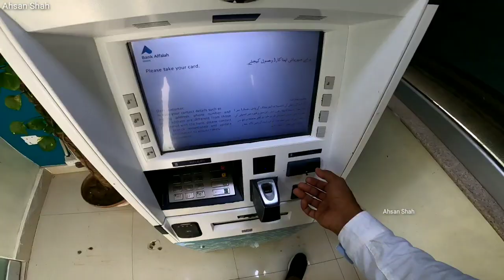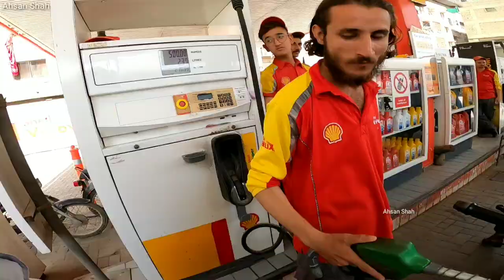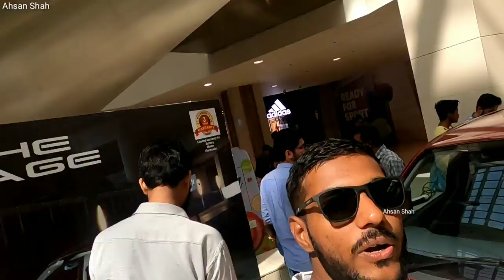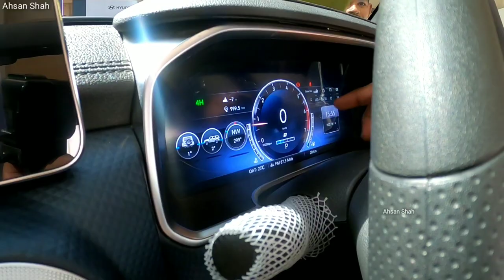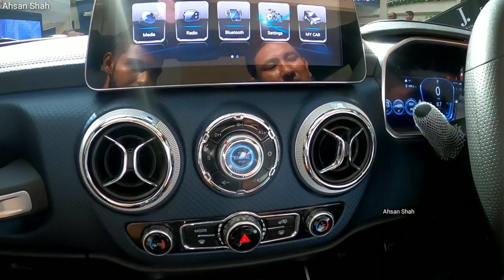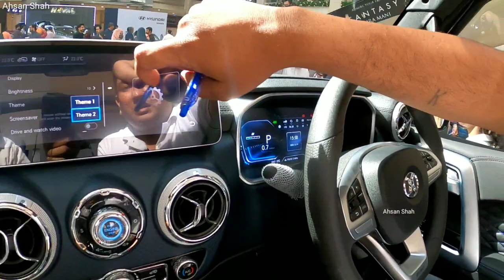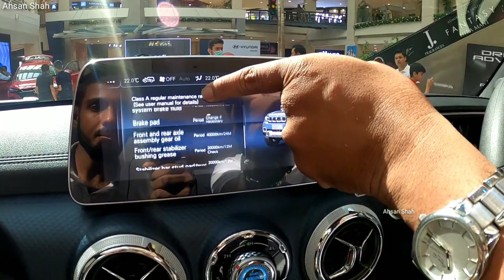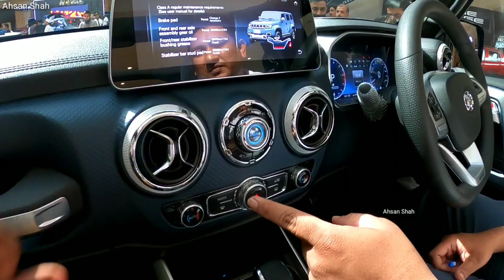KARACHI AUTO SHOW 2022 | dolmanmall karachi June 4, 2022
Hi friends toady i will give you a survey of Sunday car market its to difficult to shoot a video like that place because no one wants to come in video so don't forget to subscribe my channel Ann comment if you have a question thanks for watching my video..

.address.

              Ye market new Karachi 2 number pe lagti h
For more updates. I bring you weekly reviews of different markets about various used and unused items along with price comparison.